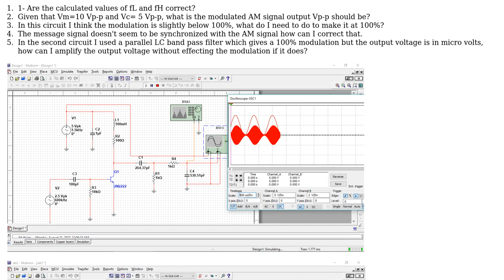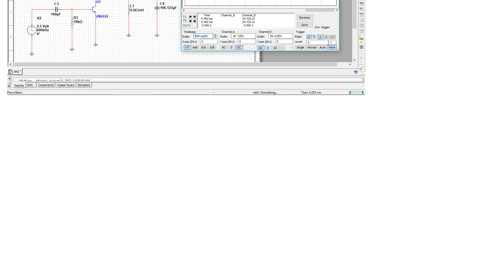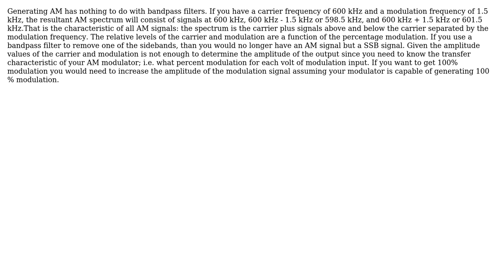Electronics: AM modulation bandpass filter? (2 Solutions!!)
Electronics: AM modulation bandpass filter?

With thanks & praise to God, and with thanks to the many people who have made this project possible! | Content (except music & images) licensed under CC BY-SA | Music | Images & others | With thanks to user Marcus Muller user Barry user awstw user analogsystemsrf and the Stack Exchange Network Trademarks are property of their respective owners. You are responsible for your own actions.